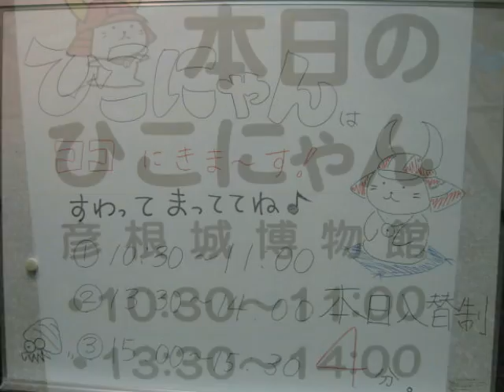ひこにゃん音頭♪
ひこにゃん、ひこにゃん、ひこにゃんにゃん